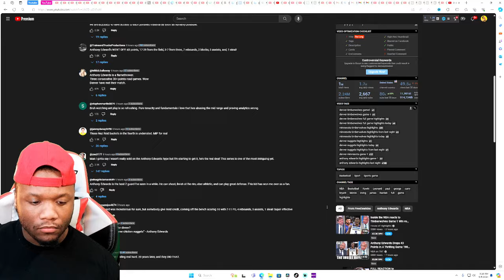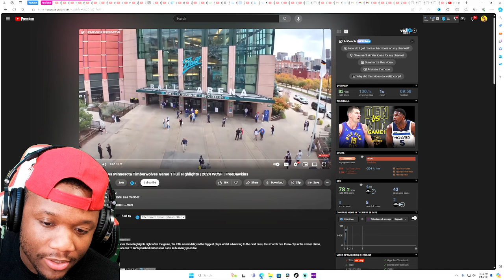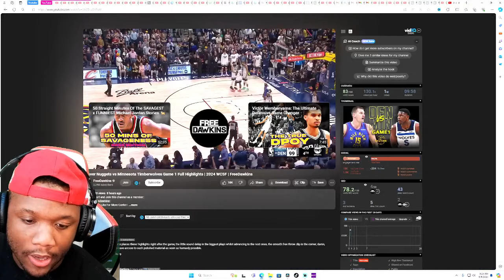Denver Nuggets vs Minnesota Timberwolves Game 1 Round 2 Playoff Full Highlights | REACTION